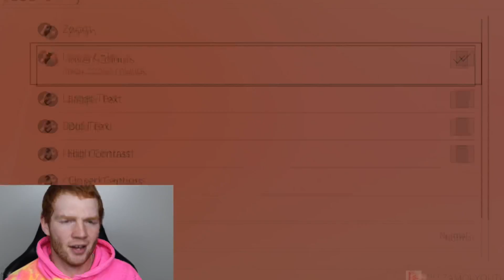Huge SHOWTIME Promo PACK OPENING!! Multiple GALAXY OPAL Pulls!! (NBA 2K20 MyTeam)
In this video I open the new Showtime packs which include some of the most Insane new Galaxy Opal players in NBA 2K20 MyTeam!

There are also two new GOAT cards you are able to obtain from opening these packs! You can either pull Galaxy Opal GOAT Magic Johnson or complete the Showtime collection to get Galaxy Opal GOAT Kareem Abdul-Jabaar

These packs also include: Galaxy Opal Shaq, Galaxy Opal Rashad Lewis, Galaxy Opal Jimmy Butler, Pink Diamond LeBron James and more!